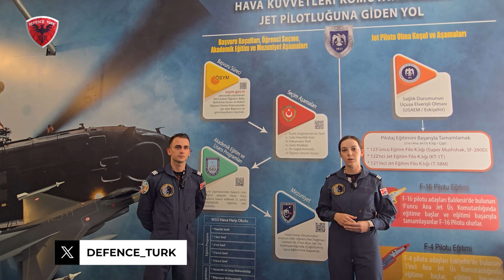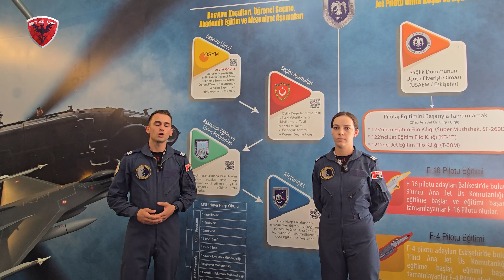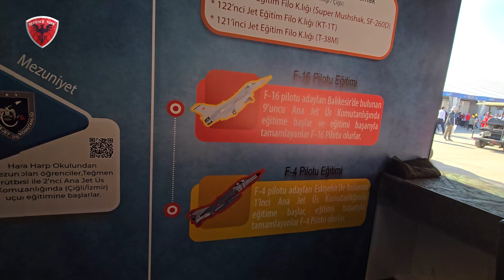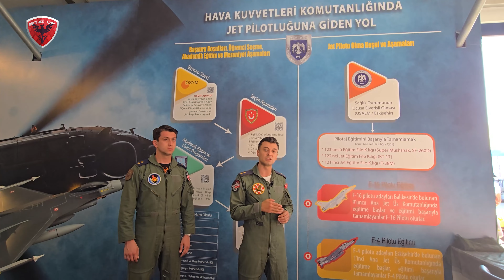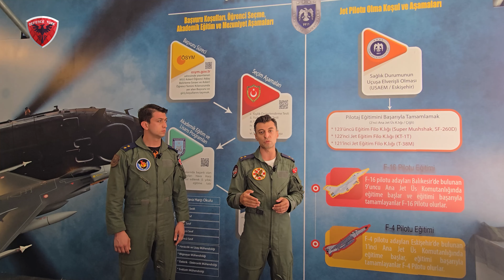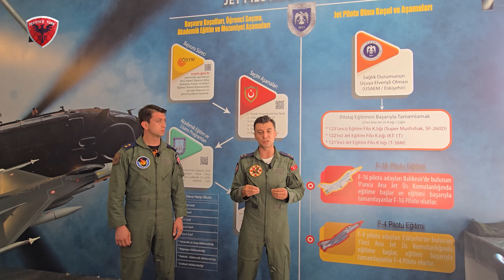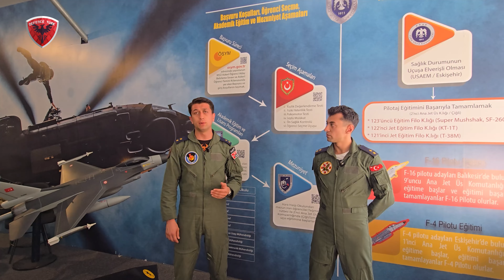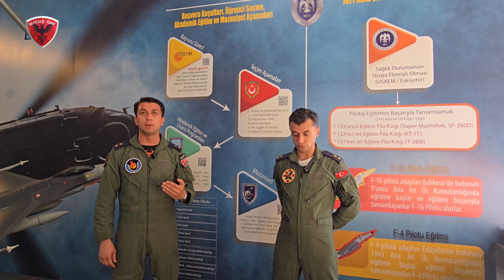Jet Pilotu Olma Süreci: Hava Kuvvetleri Komutanlığı’nda Eğitim Aşamaları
Hava Harp Okulu öğrencileri, jet pilotu olmak isteyen adaylara bu zorlu ve heyecan verici yolculukta karşılaşacakları tüm aşamaları anlatıyor. Başvuru sürecinden, fiziksel ve akademik testlere, uçuş eğitimlerinden psikolojik değerlendirmelere kadar her adım detaylı bir şekilde ele alınıyor. Jet pilotu olmayı hedefleyenlerin hangi kriterleri karşılamaları gerektiği, nasıl bir eğitimden geçecekleri ve Hava Kuvvetleri'nde bir kariyere nasıl adım atabilecekleri, tecrübeli öğrencilerin gözünden bu videoda anlatılıyor.
üzerinden takip edebilir ve gelişmelerden haberdar olabilirsiniz.